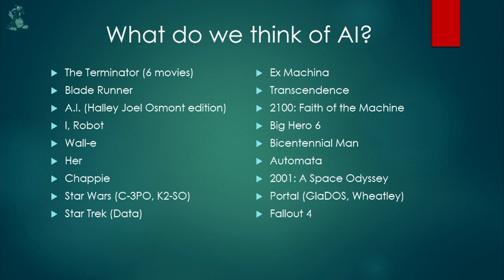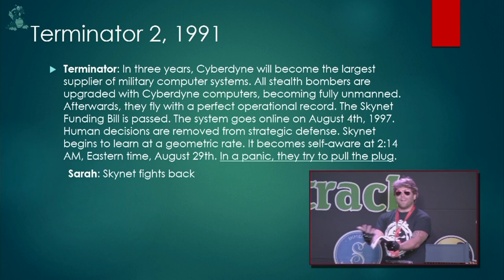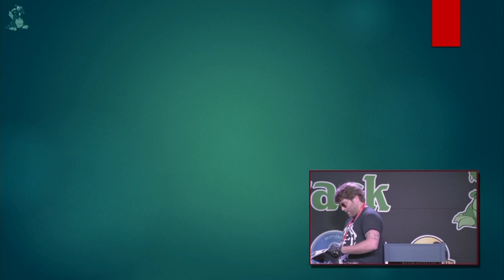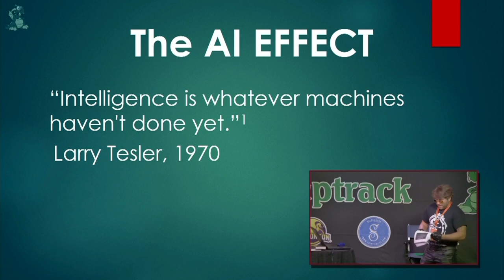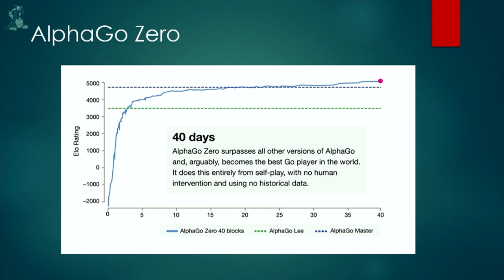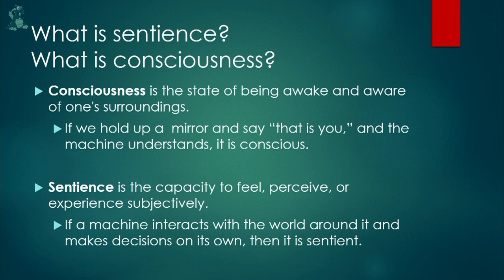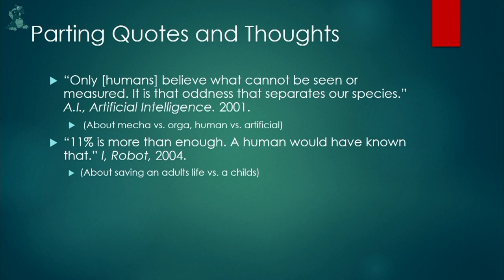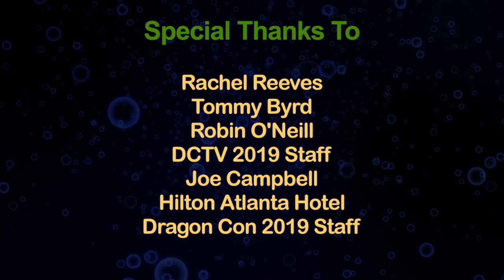Google is Skynet | Chris Cortis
So many stories that we love attempt to predict the future of humanity in the age of intelligent machines. Sci-Fi is fun but what's really going to happen? We let these corporations with infinite funds into our lives...

Recorded on September 2nd, 2019 at the Skeptics Track at Dragon Con.